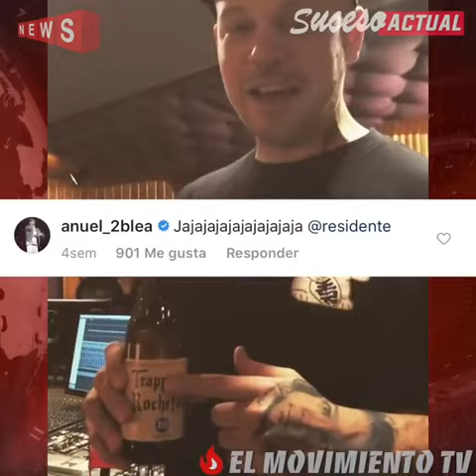Omg 😨Residene calle 13 le dice a anuel aa no está ami nivel para hacerte una tiradera /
GRACIA POR VER MIS VIDEO TE INVITO A QUE
TE SUBSCRIBA AL CANAL
ME REGALE UN LIKE
Y COMENTA
COMTARLO CON TUS AMIGO ASI ME AYUDA A SUBIR MAS VIDEO